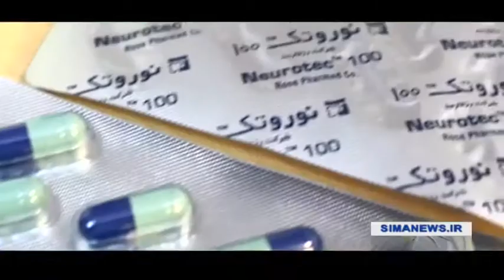Iran 14th congress Pardis science & Technology park محصولات پارك علم و فناوري ايران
Iran 14th congress Pardis science & Technology park
محصولات پارك علم و فناوري ايران